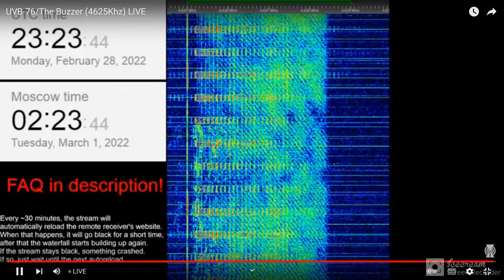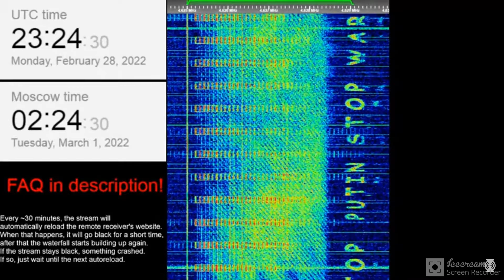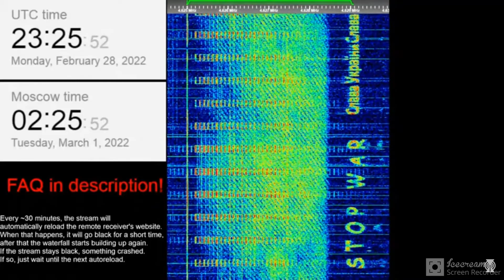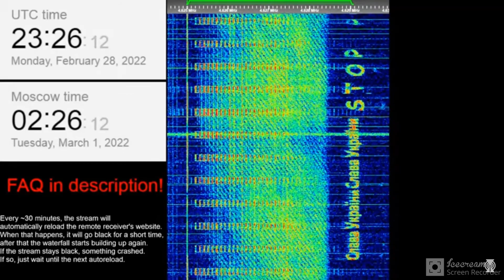UVB-76 spielt Musik und Nachrichten/ UVB-76 Playing Music and Text massage ELH#191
Слава України   =      Ruhm der Ukraine